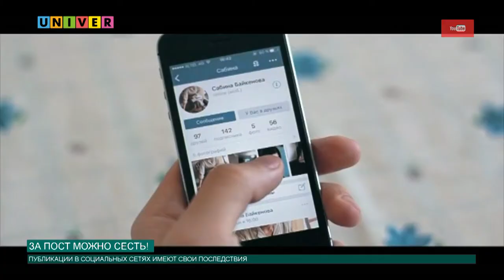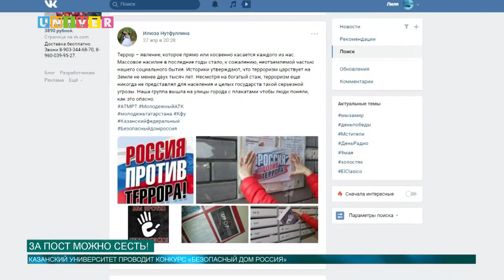За пост можно сесть!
Контроль за распространением информации в Интернете становится с каждым годом всё строже. С чем связанна данная тенденция, расскажет наш корреспондент